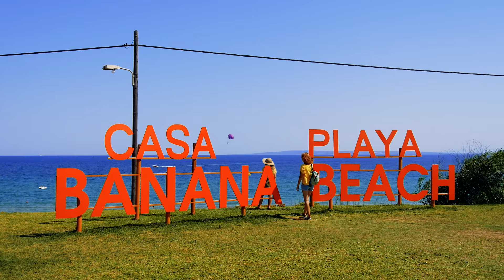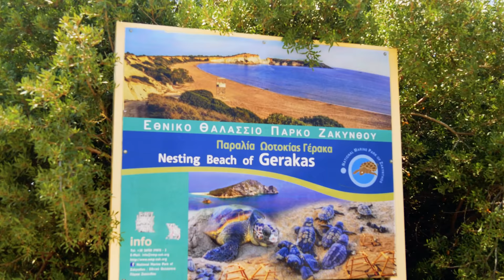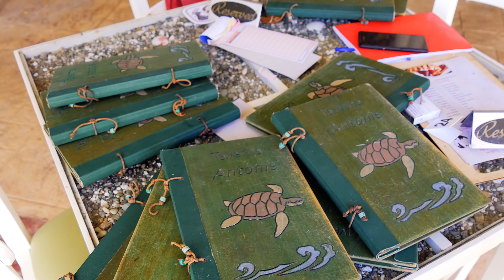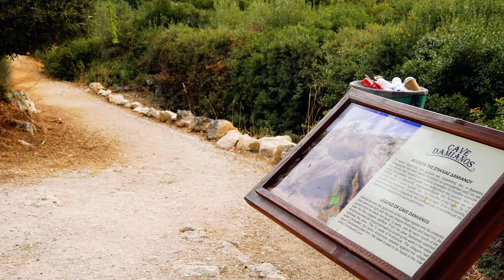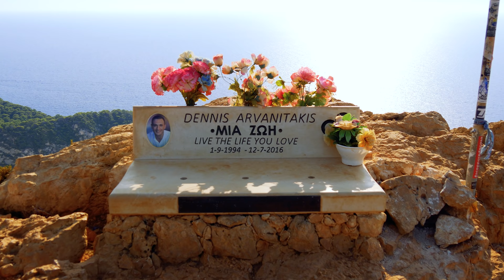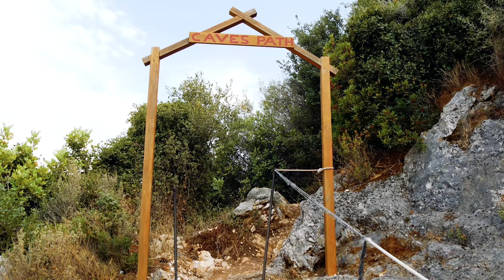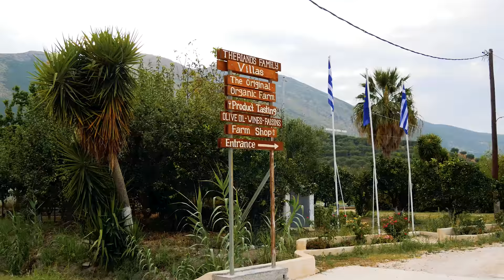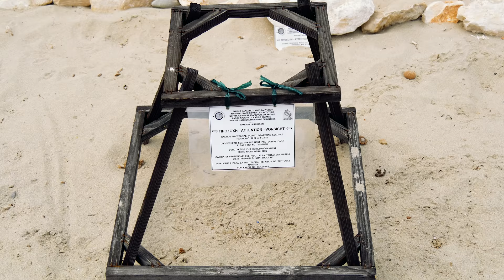Zakynthos (Ζάκυνθος), Greece ► Travel Video, 53 min. 4K ► Travel in ancient Greece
Zakynthos is one of the most beautiful Greek islands. Located in the Ionian Sea. The contrast between the island is the western rocky coast with the most famous beach Navagio and the east coast with beautiful sandy beaches. Traditional cuisine along with a pleasant holiday atmosphere can be found in the bustling resorts - Laganas, Kalamaki and Argassi. Enjoy the beauties of Greece in this detailed video guide. Watch the most interesting places in the video, get inspired, choose your TOP 10 attractions, and compile an itinerary for your next trip to the Greek island of Zakynthos. Travel in ancient Greece (Ελλάδα) with Tomas Polasek.

Timeline :
00:00 Zakynthos Town
06:50 Argassi
08:34 Porto Kaminia
09:04 Porto Zorro
10:09 Banana Beach
11:54 Agios Nikolaos
13:22 Mavratzi
13:52 Porto Roma
14:43 Gerakas
15:51 Dafni
16:48 Kalamaki
18:07 Laganas
19:21 Porto Sostis
20:19 Cameo island
21:28 Marathonisi Island (Boat trip)
24:01 Eleftherotia Monastery
24:43 The Windmill Taverna
25:05 Keri Beach
25:52 Arba hotel, Marathias
26:22 Marathias
26:57 Keri Lighthouse
27:25 Damianos Cave
28:07 Andronios Wells
28:30 Plakaki
29:25 Korakonissi
31:04 Porto Roxa
32:26 Porto Limnionas
33:57 Kambi - Porto Schiza
34:25 Kambi Cross Taverna
34:41 Kambi Sunset Michali´s Taverna
35:43 Exo Chora
36:04 Anafonitria
36:37 Porto Vromi
39:27 Navagio (Shipwreck)
40:33 Navagio Viewpoint
42:37 Blue Caves
43:35 Agios Nikolaos
44:06 Skinari
45:05 Makris Gialos
45:33 Xigia Sulfur
46:04 Xigia Pelagaki
46:37 Alykes
47:19 Alykanas
48:34 Black Caves
49:29 Therianos organic farm
49:59 Ano Gerakari
50:41 Amboula
51:19 Bouka
52:10 Tsilivi

If you liked the video, give LIKE 😉

Dimitris Papageorgiou - Utidanos - Prayer (Instrumental version)
The temptation
Eden
Silence
Pandora's dream